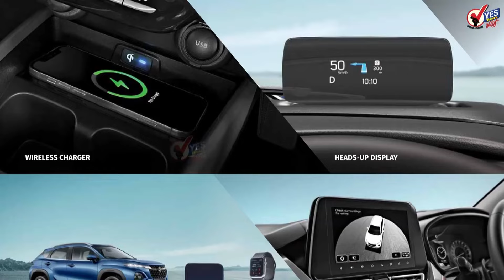रस्ते अपघात चिंताजनक ऐका जिल्हा वाहतूक शाखेचे PI काय म्हणतात